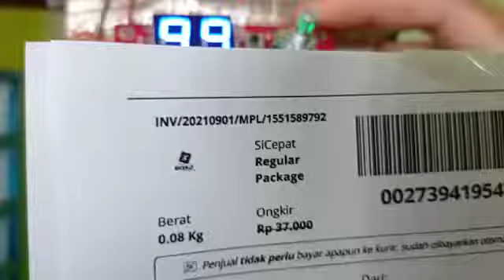1551589792 test si5351 SI5351 2 digit vfo cb 40 channel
Video dari lithium